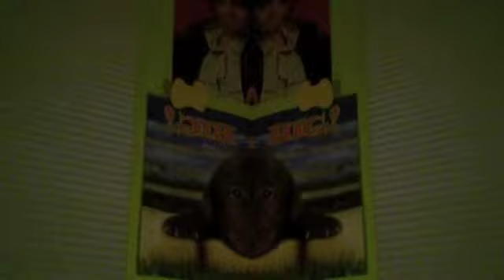The Best of Alexandra